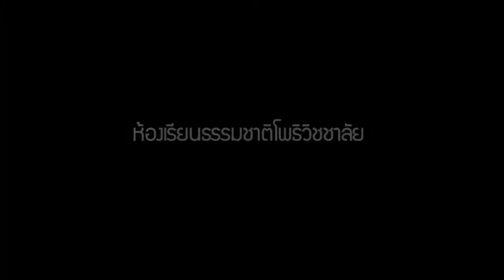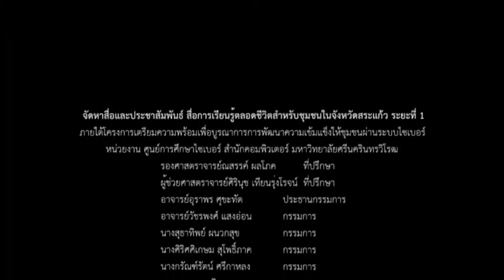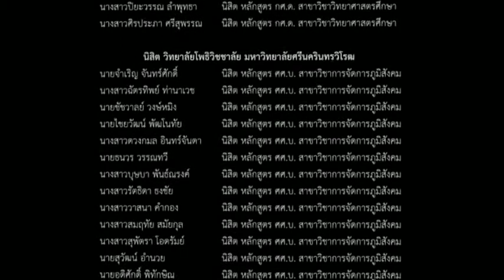พลังงานทางเลือก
โปรดแสดงความคิดเห็นต่อสื่อการเรียนรู้นี้ที่

พลังงานทางเลือก เป็นสื่อการเรียนรู้ตลอดชีวิตจากฐานการเรียนรู้พึ่งตนเอง เป็นฐานเรียนรู้ภายในวิทยาลัยโพธิวิชชาลัย มหาวิทยาลัยศรีนครินทรวิโรฒ อำเภอวัฒนานคร จังหวัดสระแก้ว เนื่องจากโครงการ Cyber Education Center สำนักคอมพิวเตอร์ และศูนย์วิทยาศาสตรศึกษา มหาวิทยาลัยศรีนครินทรวิโรฒ ได้ตระหนักถึงองค์ความรู้จากฐานเรียนรู้ กระบวนการทางวิทยาศาสตร์ และระบบเทคโนโลยีสารสนเทศและการสื่อสาร มาบูรณาการถ่ายทอดองค์ความรู้สู่สังคมแห่งภูมิปัญญาและการเรียนรู้ (Knowledge-based Society) ในรูปแบบสื่อดิจิทัล ที่มีประโยชน์ต่อการพัฒนาการเรียนรู้สำหรับชุมชน ในการเตรียมความพร้อมเพื่อบูรณาการการพัฒนาความเข้มแข็งและการเรียนรู้ตลอดชีวิตให้ช­ุมชนผ่านระบบไซเบอร์